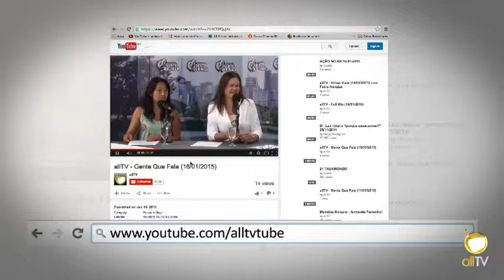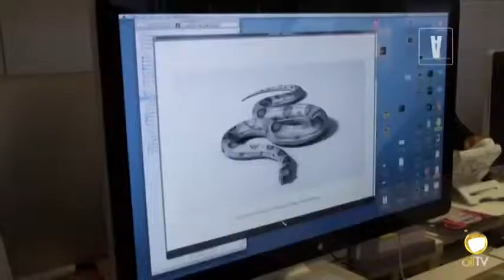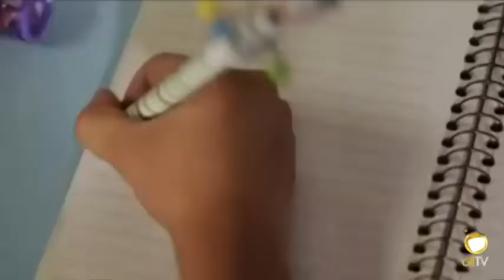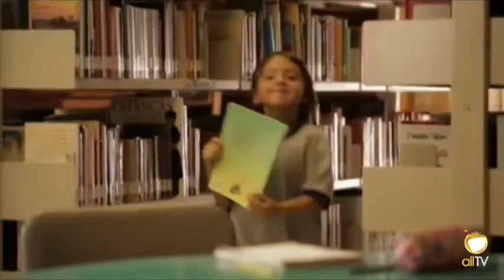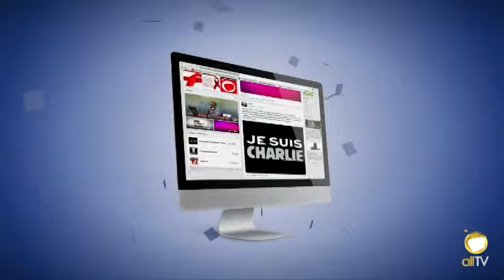allTV - Programa Felipeh Campos (02/07/2015)